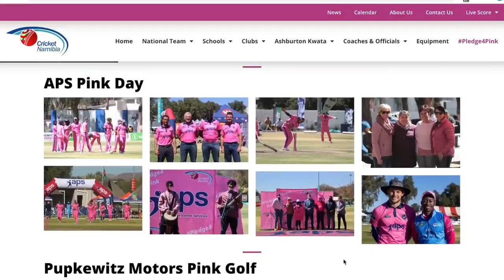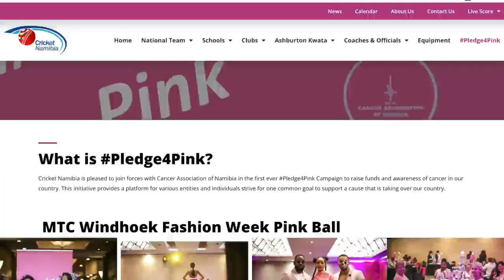Pledge4Pink wins ICC Cricket 4 Good Social Impact Initiative of the Year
A BIG THANK YOU to all our partners for supporting the Pledge4Pink campaign!

Pupkewitz Motors Future Media News Richelieu Namibia  Africa Personnel Services Cancer Association of Namibia Windhoek Gymnasium